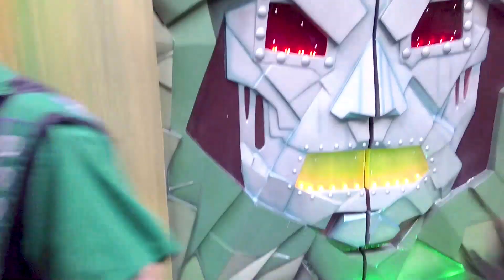2019 Doctor Doom's Fearfall On Ride HD POV Islands of Adventure Universal Orlando Resort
Doctor Doom's Fearfall is a space shot ride located in the Islands of Adventure theme park at Universal Orlando Resort. As the name suggests, the ride is themed after the superhero team Fantastic Four archenemy, Doctor Doom. The ride opened on May 28, 1999.

Area Marvel Super Hero Island
Coordinates 28°28′11.86″N 81°28′10.64″W
Status Operating
Soft opening date March 27, 1999
Opening date May 28, 1999
General statistics
Attraction type Space shot
Manufacturer S&S Power
Theme Fantastic Four
Vehicle type Gondola
Vehicles 2

My gear:
Pivothead Video Glasses